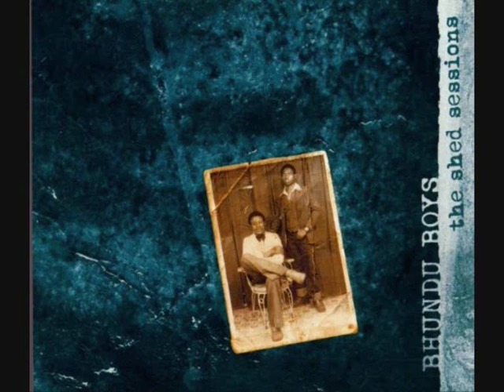Simbimbino - The Bhundu Boys